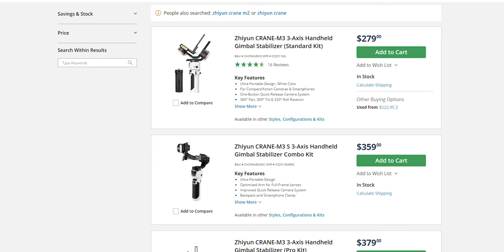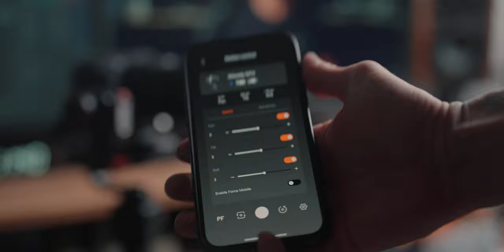Hohem iSteady MT2 gimbal for small cameras, smartphones & action cameras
The Hohem iSteady MT2 is probably the perfect gimbal for those smaller cameras. It suits smartphones, action cameras and smaller mirrorless cameras.
It can handle light full frame camera set ups too.
The most impressive feature I personally love is the AI tracker. It is the same one I really enjoyed using with Hohem's smartphone gimbal iSteady M6

Hohem Smartphone gimbal

Summer Vibe
Morris One

My T-Shirt limited edition:

MAIN CAMERAS:

Sony FX6
Sony FX30
Sony A7IV
Sony ZV-E1

SECONDARY CAMERAS:

Sony A7III
Sony ZV-1 M2
Sony a6000
DJI Mini 3 Pro

Digitalfoto Thanos Pro II
Digitalfoto Thanos SE
Neewer Tripod
Sirui Tripod
Zeapon Micro 2 slider

LIGHTING:

Nanlite Forza 300B
Nanlite Pavo tube 30c
Godox VL 300 COB light
Godox SL 200w ii COB light
Godox M1 small LED RGB lightL
Neewer 120cm Soft Box
Neewer C-Stand

APS-C Kit:

Sigma 16mm f1.4
Sigma 30mm f1.4
Sony 50mm f1.8 OSS
Sony 18-135mm f3.5-5.6
Sony 18-105mm f4

Sound Studio Set up:

Synco Mic- D1
Zoom h5 recorder
Outdoor Set Up:
Rode Video Mic Pro Plus